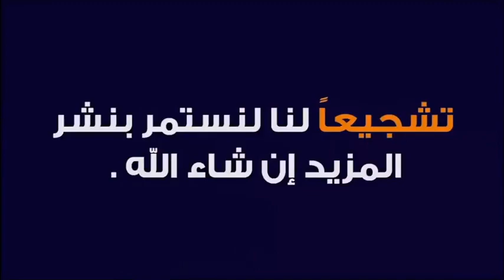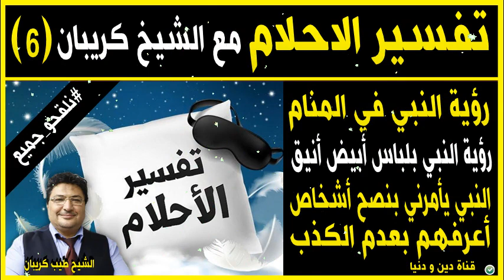تفسير الأحلام مع الشيخ طيب كريبان (جزء 6) 🕌 مع الدكتور طيب كريبان